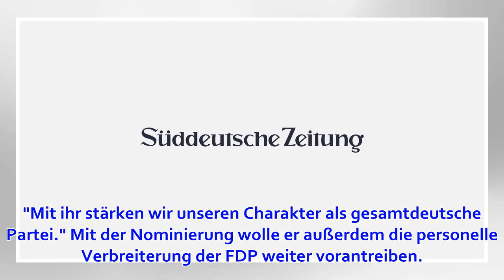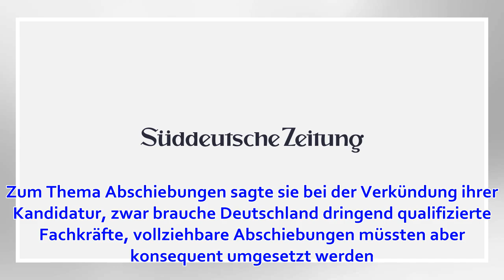Lindner schlägt Teuteberg als neue Generalsekretärin vor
Lindner schlägt Teuteberg als neue Generalsekretärin vor Wohl bald FDP-Generalsekretärin: Linda Teuteberg. (Foto: dpa) Die FDP-Bundestagsabgeordnete Linda Teuteberg soll neue Generalsekretärin der Liberalen werden. FDP-Chef Christian Lindner hat die 37-jäh...